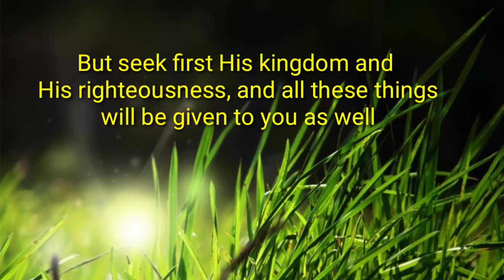halaman nabubuhay sa tubig water plants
mga halaman nabubuhay sa tubig
mga halaman tumutubo sa tubig